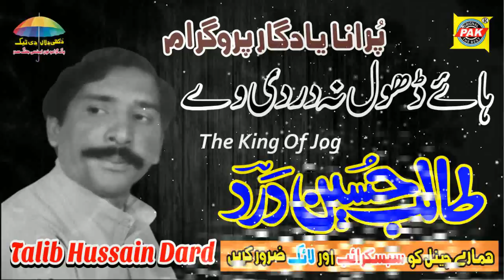Haye Dhol Na Dardi | Talib Hussain | Purana Yadgar Parogram Upload Pak Grasmo Phone Agency Official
Song     |   Hay Dhol Na Dardi Way Dahiyan Sakhat Sazanvan | Kehnu Haal Sunavan
Singer   |  Talib Hussain Dard ( Late )
Album   |   Old Yadgar Program